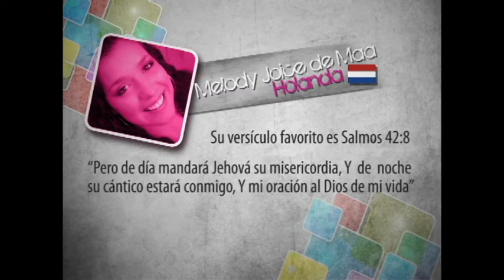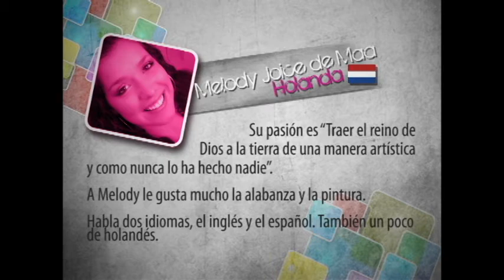PERFIL MELODY JOICE DE MAA.avi